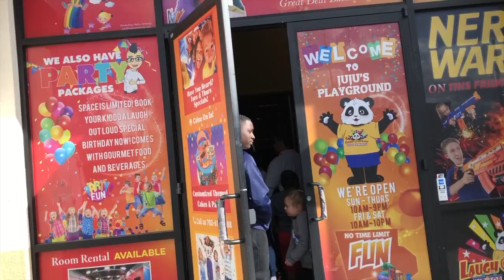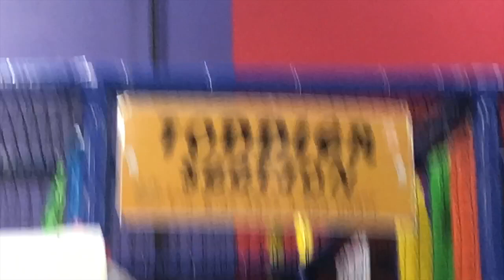Fun Day at LOL Kids Club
This video is about having fun with my sister and friends.